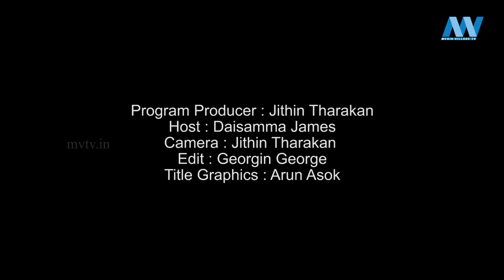MOZHIMUTHUKAL | EP 46 | MVTV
MOZHIMUTHUKAL EP  46
Program Producer : Jithin Tharakan
Host : Daisamma James
Camera : Jithin Tharakan
Edit : Georgin George
Title Graphics : Arun Asok